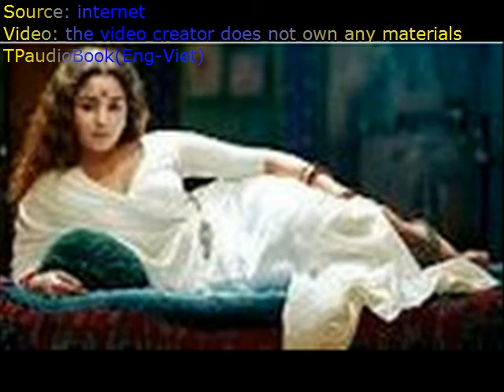Gangubai's Speech Bombay 1957 Ten in the morning on a Saturday is hardly a good time to visit pr